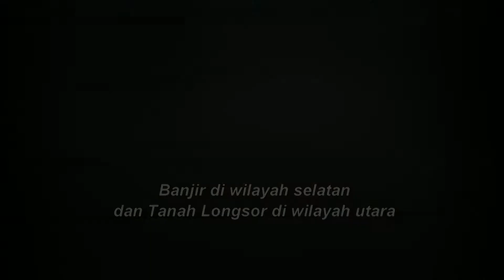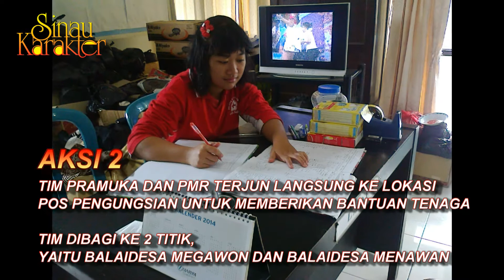SETITIK BAKTI SEJUTA MAKNA 2014 - Bahar Sinau Karakter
Aksi tanggap darurat TIM SIAGA BENCANA SMAN 1 GEBOG KUDUS pada saat terjadi bencana besar di Kabupaten KUDUS - Jawa Tengah tahun 2014
"SINAU" adalah BELAJAR.
HIDUP INI TIDAK AKAN PERNAH BERHENTI DARI BELAJAR. Jadi mari kita belajar apa saja...  Belajar seni rupa, Belajar seni budaya, Belajar kurikulum, Belajar karakter, Belajar komputer, Belajar gaming, dan lain sebagainya.
"SINAU" means LEARNING
LIFE WILL NEVER STOP LEARNING. so, lets us learning everything... Learning about Fine Art, Learning about Culture Art, Learning about teaching, Learning about character, Learning about computer software, Learning about gaming, etc.
Contact Business
Find me :
PERINGATAN :
Semua materi Audio Video dalam video ini adalah milik "Bahar Sinau" Channel, mengambil/mengcopy video atau audio baik keseluruhan ataupun sebagian untuk di publish ulang tanpa mencantumkan courtesy adalah pelanggaran terhadap hukum yang berlaku. .
. materi pelajaran,
materi pelajaran seni budaya sma,
belajar seni,
seni budaya,
seni budaya sma,
seni lukis,
seni rupa,
melukis,
pendidikan,
pendidikan seni rupa,
belajar,
pembelajaran,
materi pelajaran sma,
media pembelajaran,
pramuka,
gerakan pramuka,
presentasi,
subject matter,
high school cultural arts subject matter,
study art,
art and culture,
high school cultural arts,
art painting,
art,
paint,
education,
fine arts education,
learn,
learning,
high school subject matter,
instructional Media,
scout,
scout movement,
presentation, pameran seni rupa,
art exibition,